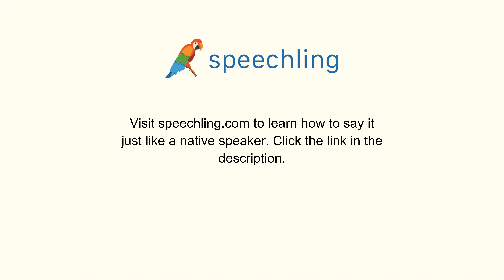英語で"返答"の発音の仕方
男性コーチ
Response

女性コーチ
Response

返答

返答